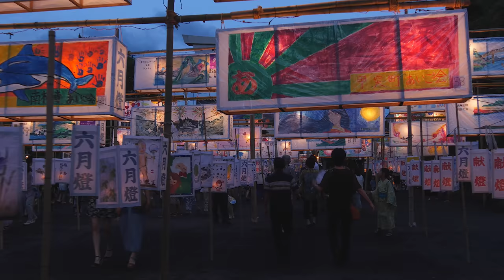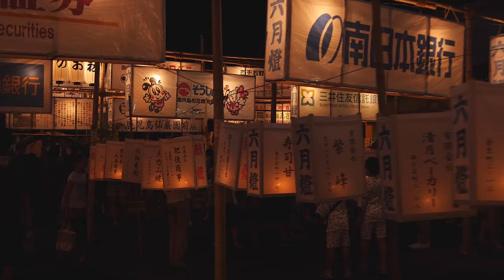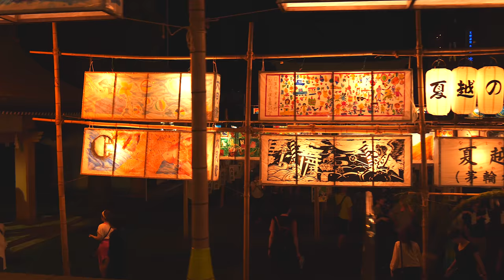Summer Festival in Kagoshima, Japan 4k (Ultra HD) - 六月燈／鹿児島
Learn more about this place